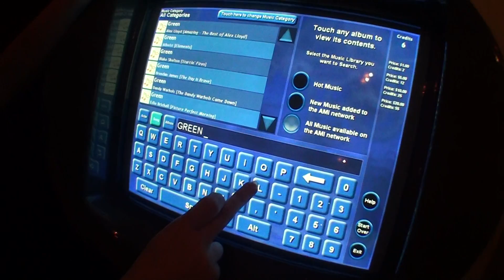20100724 YANGGP LifeInA Day rawfile 13 Stetsons